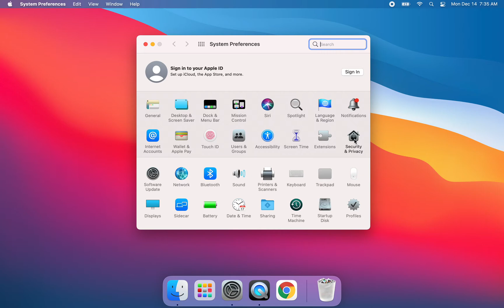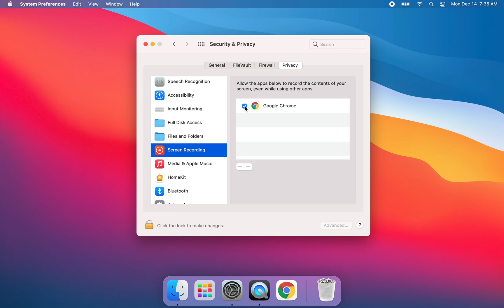Enabling the Camera, Microphone, and Screen Sharing in Google Meet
This tutorial shows you how to enable the camera, microphone, and screenrecording in Chrome from System Preferences in your MacBook Air.